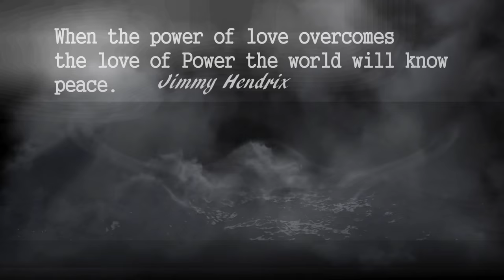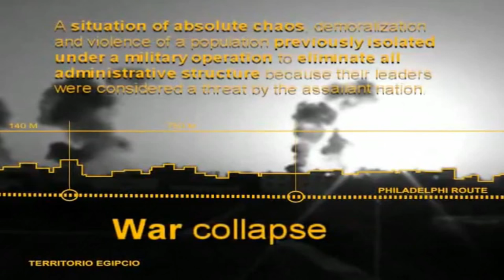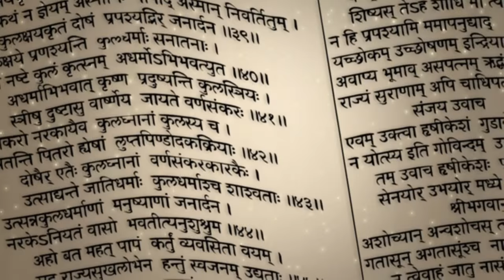The Bluestone - Georgetown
Music video by The Bluestone performing Georgetown. Second single of "Hear The Sun", their first EP.

Backgrounds videos:
-Wokubo by Jorge Jaramillo
 -Frightful memories of the Second World War' veterans by  Russia Beyond The Headlines
-Cartografiando Gaza by Pablo de Soto
-Winning the Story Wars - The Myth Gap by Free Rangers Studios.
-The Moon Rats Have Landed for London Bus de Kazembe Hamadi
-Blackest Ever Black by White Russian Studio
-Bionic World by Jonathan Marino
-Looking for a Fight by 2veinte
-Rise of the Cylons pt 2 by Randal R
-Inside The Jaymis: Skeleton Animation - Wide Time by Jaymis
-RnD: FumeFx 'Death Trails' by Florian Eichin
-Smoke by Elysian